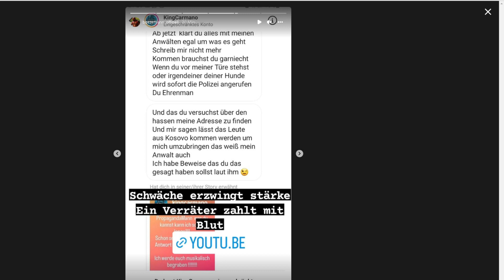Bözemann wird mit der Polizei und Anwalt gedroht ! EXKLUSIV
Bözemann wird mit der Polizei und Anwalt gedroht ! EXKLUSIV Mr Miami Report.

Nach dem Disstrack von Carmano veröffentlicht Bözemann was Carmano Ihm auf Instagram geschrieben hat.

Was haltet Ihr von dieser ganzen Story??

Zu wem steht Ihr? Was haltet Ihr von carmanos Disstrack?

Like Abo und Kommentare nicht vergessen Bros